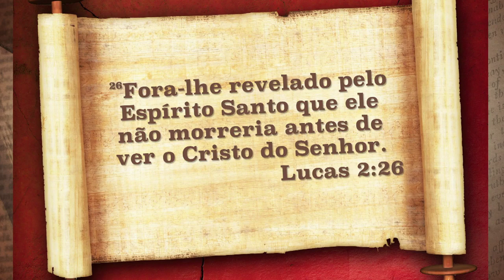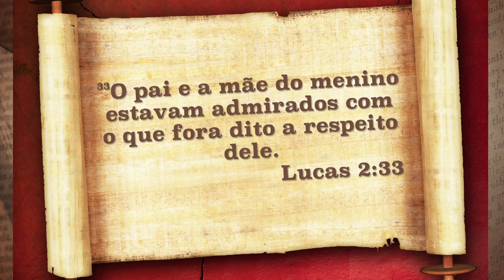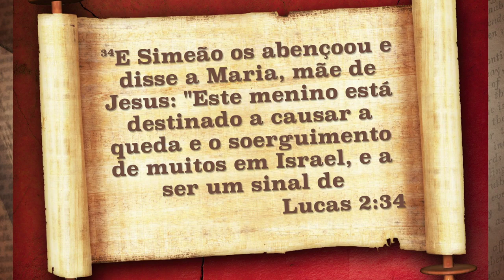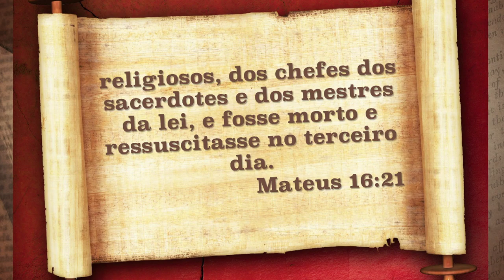15 Abril, 2017 - "A Segurança do Universo" - Pr. David Barrozo